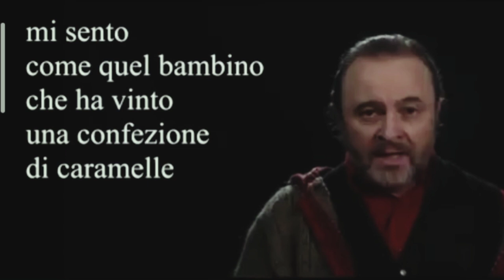Tempo prezioso Natalino Balasso (di Mario De Andrade)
Natalino Balasso del poeta Mario De Andrade